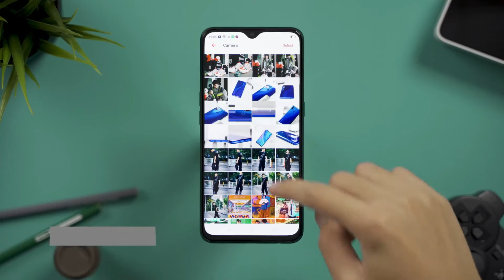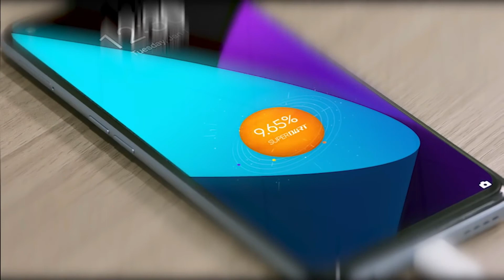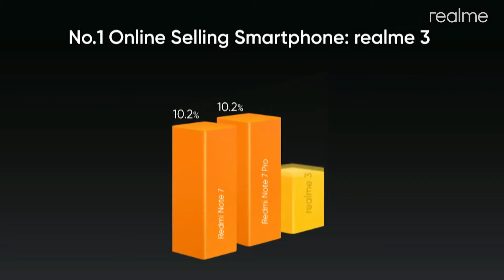Realme Q2 5G | Mediatek Dimensity 720, 30Watt Charger, 48MP Camera | Realme Q2 Pro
Buy Top Smart Phones at Better price 👇👇

Vivo U10
Redmi 9 Prime
Redmi Note 9
Redmi Note 9 Pro

Samsung Galaxy M31
Samsung Galaxy M31S
Samsung Galaxy M21
Samsung Galaxy A51
Samsung Galaxy A71

Oppo F17 Pro
Oppo Find X2

OnePlus Nord 5G
OnePlus 8
OnePlus 8 Pro

Buy Best Wireless EarPhones 👇👇

OnePlus Bullets Wirells Z in EarPhones
Realme Buds Wireless
Boat Rockerz 255 Sports

My accessories & equipements :-

1. Realme Buds Wireless
2. Realme wierd Earphone
3. Boya M1 Mic
4. My Tripod
5. Latest Mobile